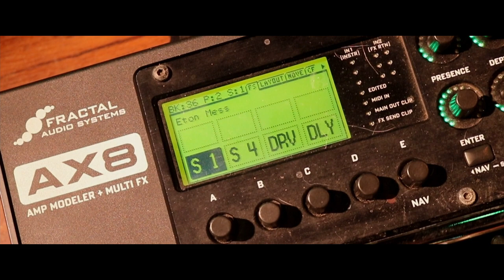Juan Antonio | Musicians Institute Clinic | LA Trip | Recap 2022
A few snippets and clips from my trip to Los Angeles. Parts of the clinic, some behind the scenes features, etc.

**BOOK**
"The Art of Scale Weaving"

**INSTRUCTIONAL BOX SETS**
Guitar Tutorials "10 Modern Fusion Licks"